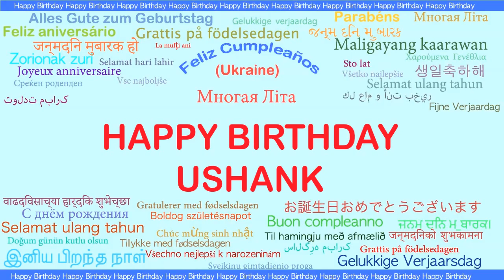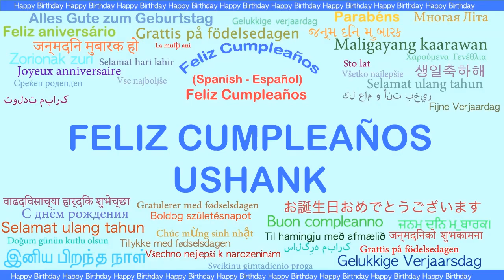Ushank Languages Idiomas - Happy Birthday